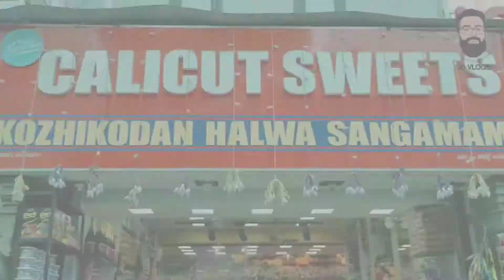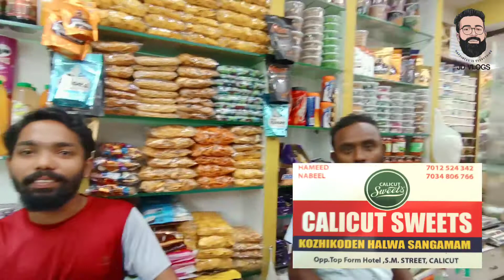SM STREETലെ പെരുന്നാൾ തിരക്ക് | MY EID SHOPPING VLOG | കോഴിക്കോടിന് അഭിമാനം | കോഴിക്കോടൻ അലുവ